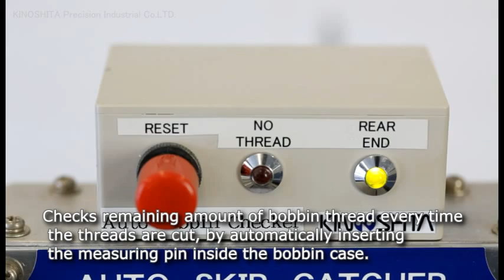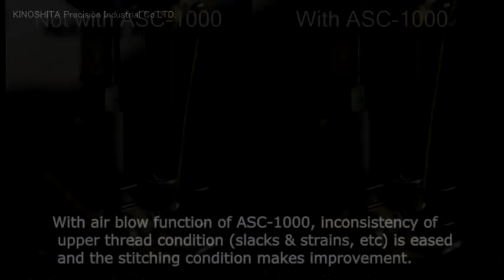KINOSHITA Auto Bobbin Changer / Auto Bobbin Checker / Auto Skip Catcher for Sewing Machines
Auto Bobbin Changer / Auto Bobbin Checker / Auto Skip Catcher for Sewing Machines